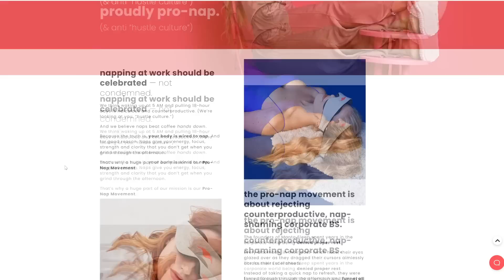ASMR - Cozy Relaxing triggers, plucking, scratchin, brushin, rain 🌧️ & Steam Deck Hogwarts Gameplay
enjoying the Hogwarts Legacy game so far :)
and these Dreamy Cottage vibes!